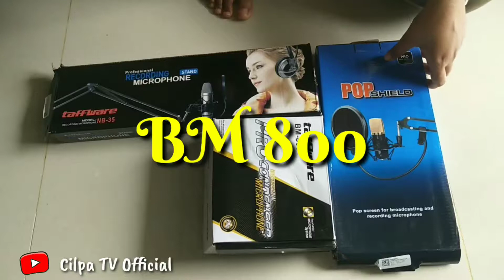UNBOXING & CARA PEMASANGAN MICROPHONE BM800